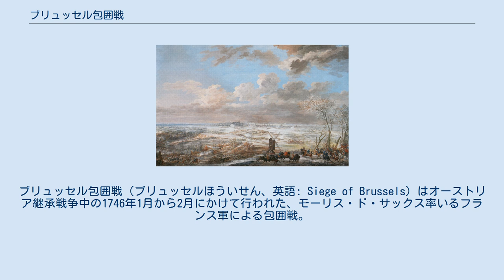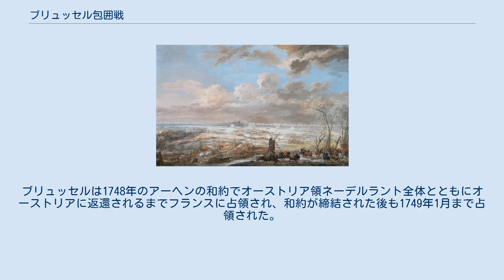ブリュッセル包囲戦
モーリス・ド・サックス
ブリュッセル包囲戦（ブリュッセルほういせん、英語: Siege of Brussels）はオーストリア継承戦争中の1746年1月から2月にかけて行われた、モーリス・ド・サックス率いるフランス軍による包囲戦。
サックスはこの時代において大胆で革新的な冬季戦役を行ってオーストリア領ネーデルラントの首都ブリュッセルを包囲、占領した。
 同盟軍のうちイギリス軍は1745年のジャコバイト蜂起の勃発、およびチャールズ・エドワード・ステュアートがプレストンパンズの戦いで勝利したことで帰国せざるを得ず、同盟軍はフランス軍を止めるだけの軍勢がなくなった。
包囲が3週間続いたのち、ブリュッセルの城壁に突破口を2つ開けられると、オーストリアの駐留軍は2月22日に降伏した。
 オーストリア領ネーデルラント総督のヴェンツェル・アントン・フォン・カウニッツ＝リートベルク伯爵は政府を北のアントウェルペンに移ることを余儀なくされた。
包囲戦に敗北したことでオーストリアはイギリスとオランダがブリュッセルの守備に何ら貢献しなかったこともあり、2国との同盟の価値を疑問視した。
10年後、カウニッツは英墺同盟を解消して積年の宿敵フランスと組み、仏墺同盟を締結した。
 フランスはブリュッセルを占領した後、モンスやナミュールなどの要塞をつけざまに占領した。
ブリュッセルは1748年のアーヘンの和約でオーストリア領ネーデルラント全体とともにオーストリアに返還されるまでフランスに占領され、和約が締結された後も1749年1月まで占領された。